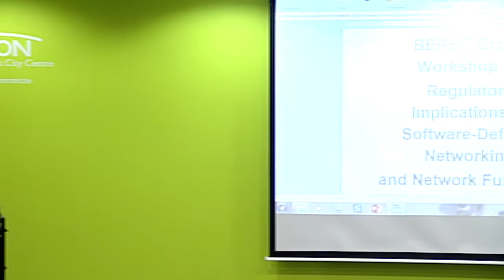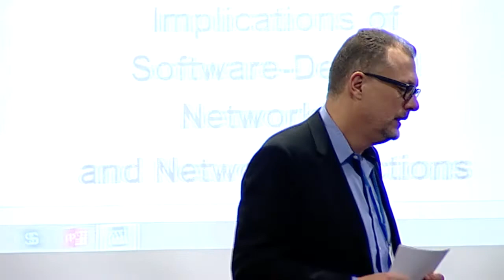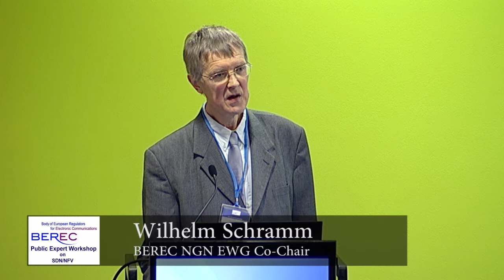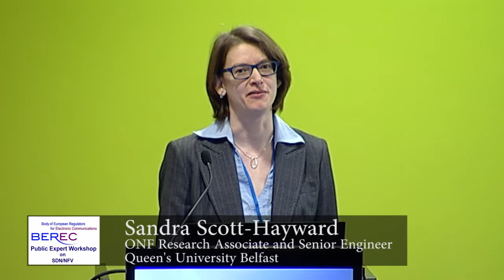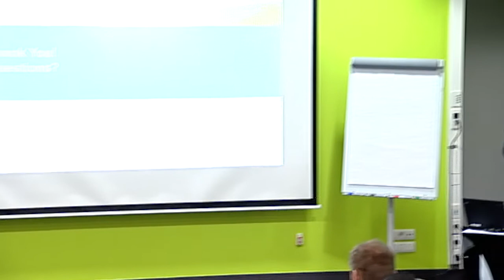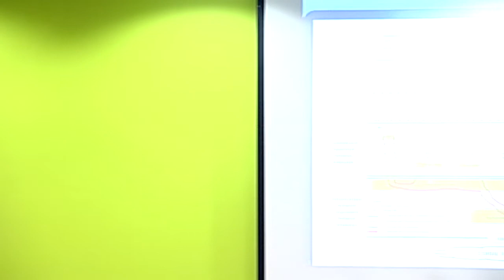Part I - Public BEREC expert workshop on "Regulatory implications of SDN and NFV" 21.01.2016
In recent years the electronic communications sector together with the IT sector worked very intensely on two new fundamental technological developments: Software-Defined Networking (SDN) and Network Functions Virtualisation (NFV). Both have the potential to completely change the way how networks are built and operated today.

From a regulatory perspective it is important to anticipate the regulatory impact that SDN and NFV will have. Therefore, BEREC held a public expert workshop on "Regulatory implications of SDN and NFV" on 21 January 2016 in Brussels. At this one-day BEREC expert workshop standard development organisations, network operators and vendors presented their views on SDN and NFV with a focus on their regulatory implications.

The workshop was intended to help BEREC in forming its opinion on the topic of SDN/NFV with regard to the Review of the Regulatory Framework which will be communicated to the European Commission.